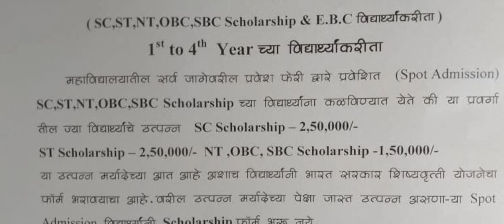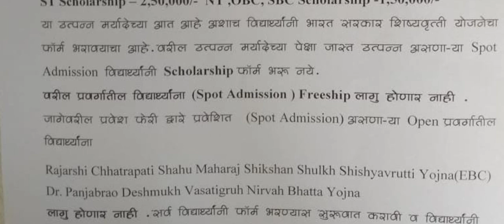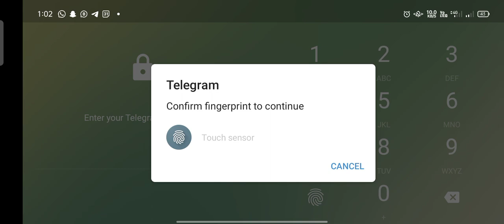Bsc Agriculture - Spot Round स्कॉलरशिप बाबत नोटीस